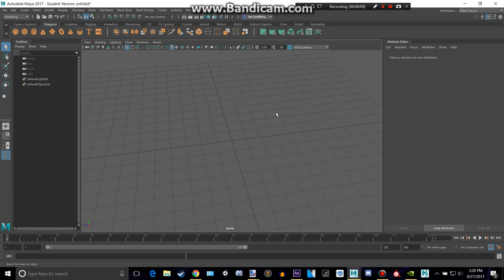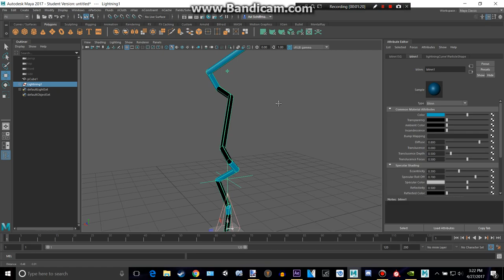Maya 2017 Basic Lightning tutorial!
neon lightning lel